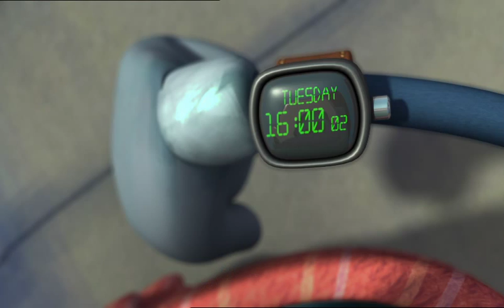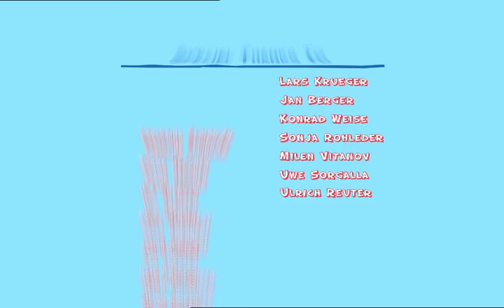Chump and Clump | CGI short film by Stephan Sacher & Michael Herm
Chump and Clump get to know each other at a bus stop. They just missed the bus and are now waiting for the next one, which unfortunately is only scheduled to arrive one week later. To shorten their wait, they make use of all sorts of substances, which leads to them running into difficulties when the bus finally arrives.

Chump and Clump has been shown at numerous festivals:

Siggraph 2008, Computer Animation Festival. Nominated for the Jury Award. Los Angeles, USA
NociCortinFestival 2008, Noci, Italy
Animasyros 2008, Syros, Greece
22. Internationales Filmfest Braunschweig 2008, Braunschweig, Germany
28. Internationales Festival der Filmhochschulen, 16.-22. November 2008 in München

Directors: Stephan Sacher & Michael Herm
Screenplay: Stephan Sacher & Michael Herm
Producer: Javelle Bauersfeld